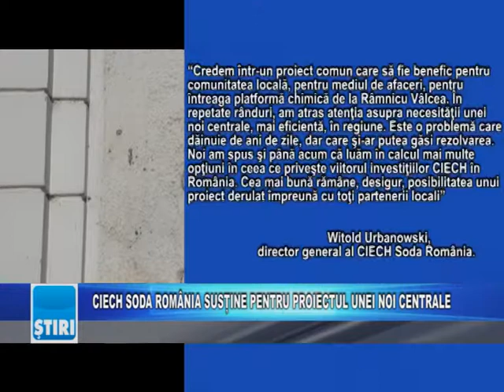CIECH SODA ROMÂNIA SUSȚINE PENTRU PROIECTUL UNEI NOI CENTRALE